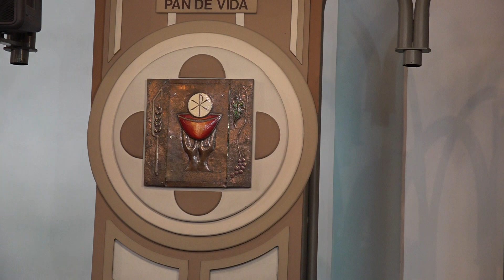EUCARISTIA CARISMATICA PADRE DANILO 3 SEPTIEMBRE 2023 7 ADORACION AL SANTISIMO